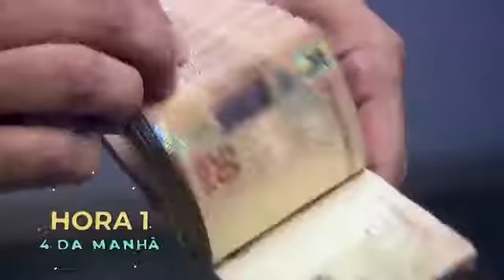Campanha Globo Brasília 1 pandemia